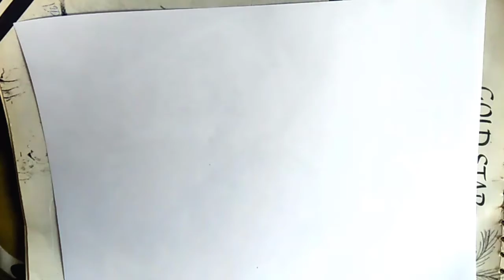How to Draw a Baby Chick || pencil sketch drawing || EASY step by step for kids, beginners, children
How to Draw a Baby Chick || pencil sketch drawing || EASY step by step for kids, beginners, children || ma creation